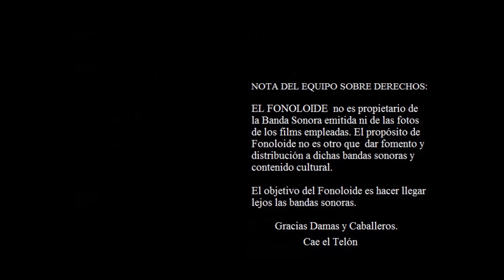EL FONOLOIDE - Episodio 7 - Indiana Jones - EDICIÓN ESPECIAL DEFINITIVA (2016)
EL FONOLOIDE - Los fragmentos sonoros del cine.
- EDICIÓN ESPECIAL DEFINITIVA -

Programa de radio sobre bandas sonoras, cine y filosofía

***EPISODIO 7: INDIANA JONES  (Saga célebre)***

Programa realizado por
-JuanMo Giménez (Guión y voz)
-Fran Tijeras (montaje audiovisual y coordinación)

Si te gusta FONOLOIDE, dale pulgar arriba y compártelo con tus amig@s

Añádete a nuestro canal Youtube

Escúchanos desde cualquier parte usando la app IVOXX

Comparte nuestros carteles y déjanos un comentario sobre este programa

NOTA DEL EQUIPO :EL FONOLOIDE no es propietario de la Banda Sonora emitida ni de las fotos de los films empleadas. El propósito de Fonoloide no es otro que dar fomento y distribución a dichas bandas sonoras y contenido cultural.

Y QUE LAS BANDAS SONORAS LLEGUEN LEJOS